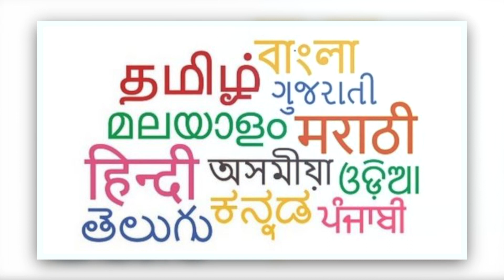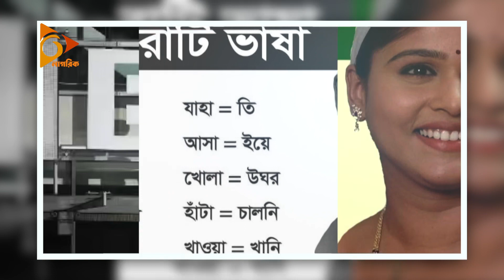তুই-তুমি-আপনি সম্বোধন নিয়ে তুমুল বিতর্ক | Language | Nagorik TV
তুই-তুমি-আপনি সম্বোধন নিয়ে তুমুল বিতর্ক